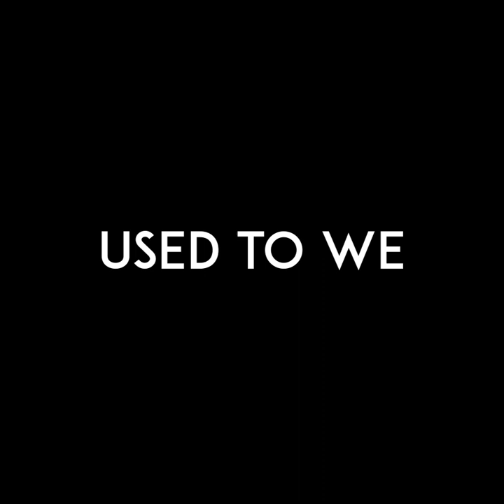Flammable Goods - Used to we [ Official Audio ] Demo Ver.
Flammable Goods ' Ep Album , (Really ? Ep Album)
The Official  " Used to we  "
 " Hold me Again "

Melody arranger is Rattana Rattanapol
Songwriter is Rattana Rattanapol
Music was arranged by Flammable goods
Produced by Flammable Goods
Mixed and mastered by Setthawong Wechprasit ( Little )
Recorded at Rock'House Studio
Directed and edited by Steve J
Assistant directors - Nuna , Dominic Bellamy
Special thanks - Apinath [ ball ] Drum record , The Octopuss , John Huang

Flammable Goods (Member's)
Rattana Rattanapol ( Bhtorra )
Mingphimuk Lertritrussamee ( Pigeon )
Benjamin Stevens
Bea Adisak
Little Jr

SHOW BOOKING

Facebook fanpage : Flammablegoods

How have you been there
Are you okay
If you ok
Here is okay

Now what i really feel
It’s sound like a crumbling world
My body it’s too cold
To touch
Cuz there’s no body here to

Hold me like you
Like you used to do

Do you wanna turn
Turn back time
To the place where we belonged
To the place where we sang a song

But i know i know i know
What you are thinking about me
I’m crazy i’m weirdo
I should hide
And you’ll never be here to

Hold me again
Like we used to be